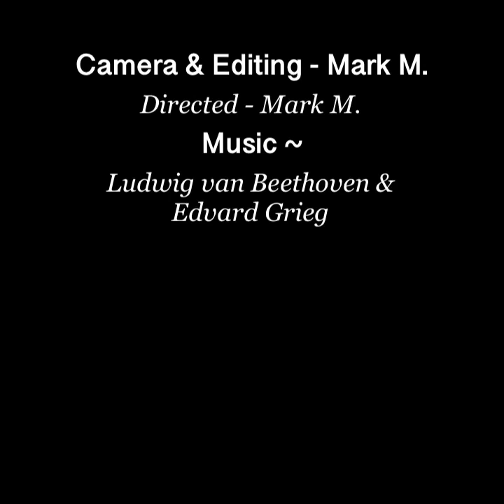The Wind In The Trees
The Wind In The Trees ~ Filmed In Super 8 Effect Then Processed In Different Film Effects.  To Watch Trees On A Windy Day Is Very Relaxing, To See All The Branches Move As Well As The Leaves.  The Music Has Been Especially Chosen To Enhance The Images And Atmosphere ~ I Hope You Enjoy This Short Film!